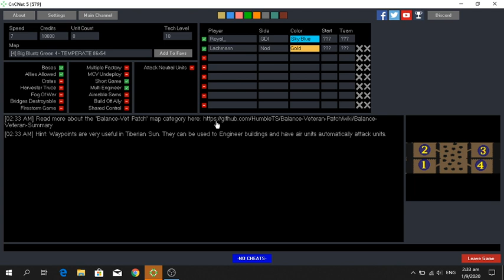G Royal vs Lachmann